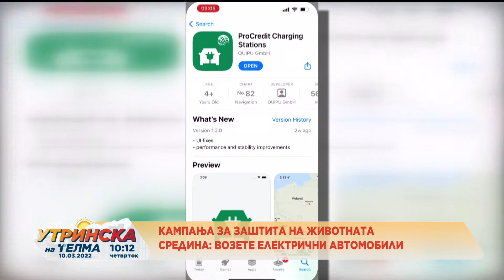Кампања за заштита на животната средина: Возете електрични автомобили 10.03.2022